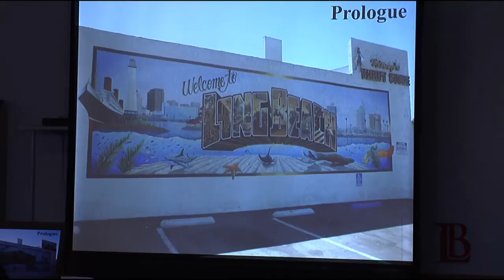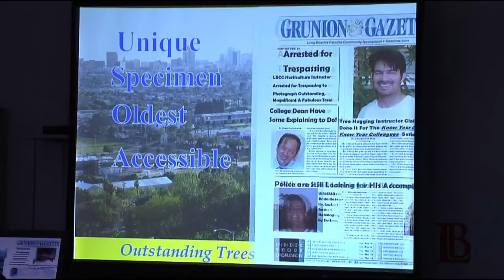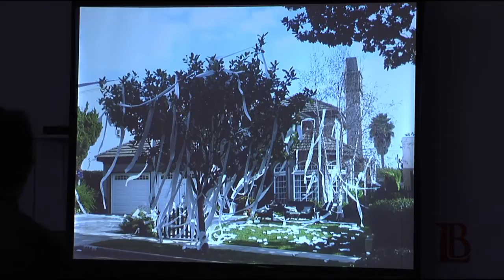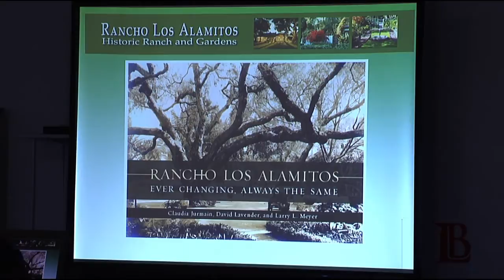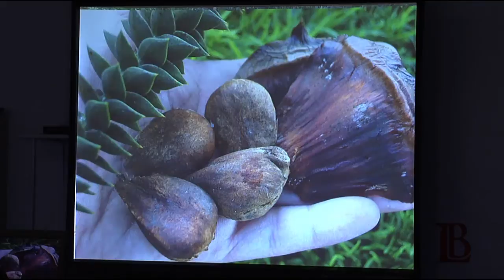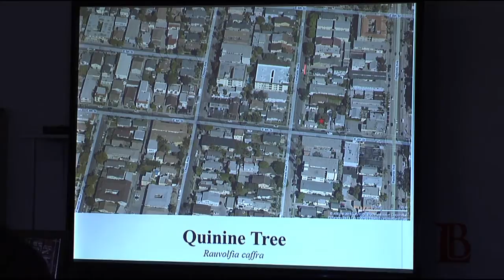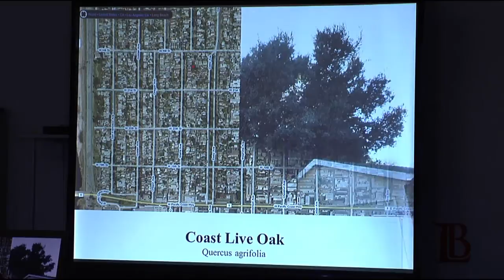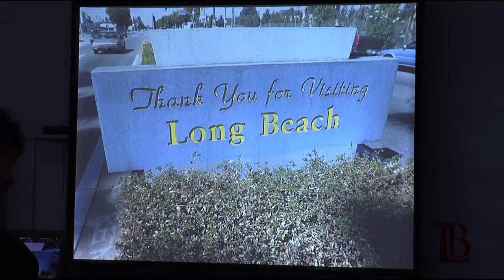LBCC - "Outstanding Trees of Long Beach," Presented by Jorge Ochoa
LBCC Horticulture Instructor Jorge Ochoa takes a pictorial tour of significant trees in Long Beach. This presentation is part of LBCC's "Know your College,  Know your Colleagues" faculty series and was recored September 24, 2013.